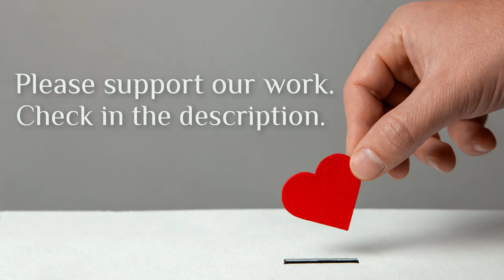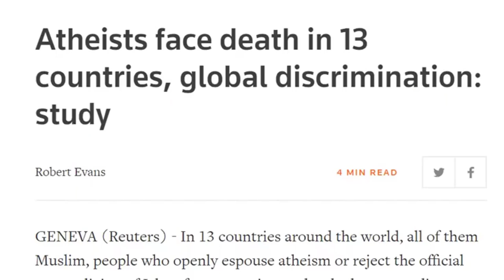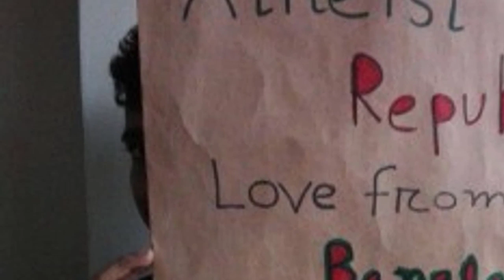Atheists Debate Veganism 🥗 Cosmic Skeptic vs. Armin Navabi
Alex J. O'Connor (aka Cosmic Skeptic) is a popular atheist YouTuber and advocate of veganism. Armin tries to challenge Alex's views on eating meat. Even though they disagreed on many points, the discussion was friendly and fun.